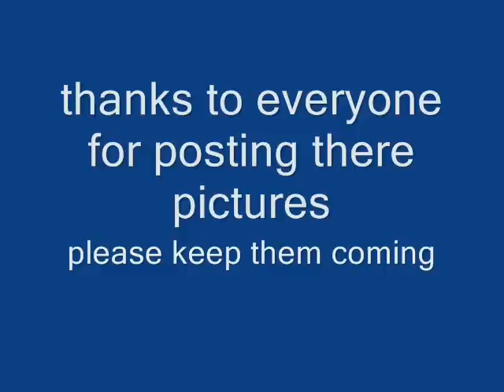I used to work at harris's Elmswell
just a short video of some old faces over the years that used to work at harris elmswell